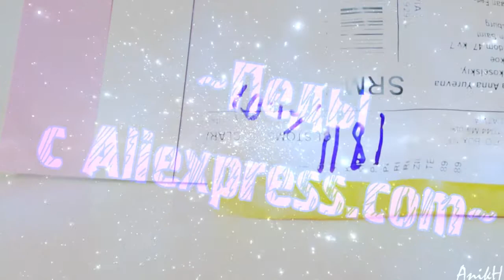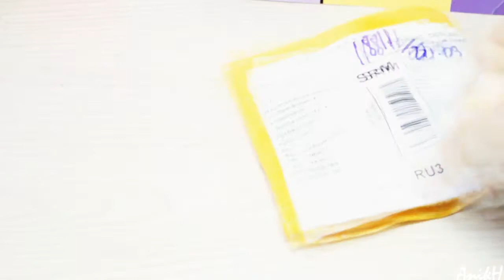LPS - Unboxing #10 (Педы с Aliexpress.com №9) | Не прошла и неделя. )0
Разверни, там много полезного. 👇
номер Линды я так и не нашёл.
ссылка на педа
Музыка в интро: Big Sean - Deserve It (feat. PARTYNEXTDOOR)
Музыка в видео: Central sound – Lavitation ( PREVIEW ), Совергон - ЦПВЛС.
Почему говорю в мужском роде? Да потому что так хочется. Девочка я или мальчик? Я человек. То что находится там - тебя не касается. ッ
Тут меня можно найти. 👇
Чем пользуюсь. 👇
• Монтирую в Sony Vegas Pro 12.
• Превью делаю в Adobe Photoshop CS6.
• Снимаю на Фотоаппарат Sumsung NX1000 kit.